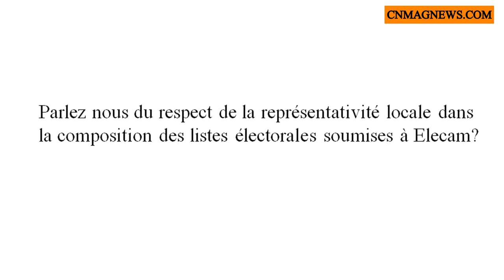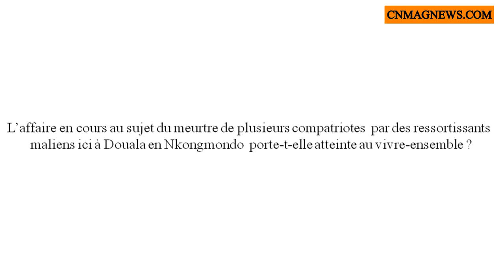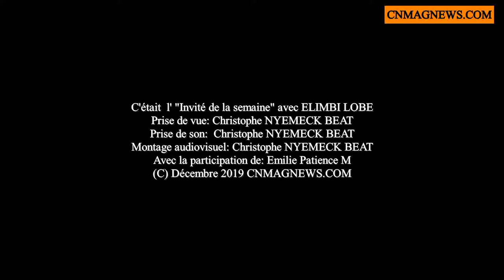Politique: "Notre pays est encore un pays de communauté"